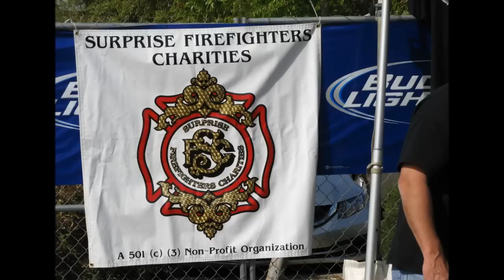Surprise Firefighter's Charities, St. Patrick Day 2013 @ the Irish Wolfhound Restaurant & Pub.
Surprise Arizona, where everyday is St. Patrick's Day.